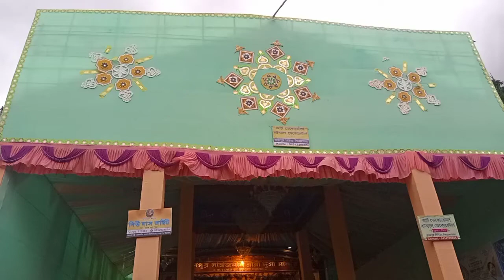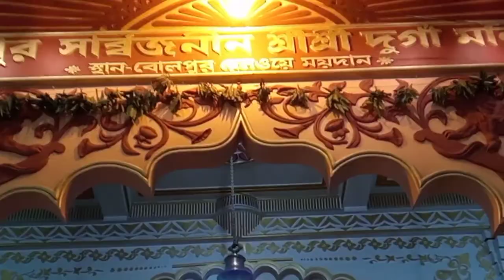Bolpur Sarbajanin Club Er Durga Thakur 2022||Bolpur Sarbajanin Durga Puja 2022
বোলপুর সার্ব্বজনীন দুর্গা পূজা ২০২২
@Tudu Bakhol Blogs

Bolpur Sarbajanin Durga Puja 2022.
Bolpur, Santiniketan, Birbhum.
@Tudu Bakhol Blogs
@tudu bakhol blogs